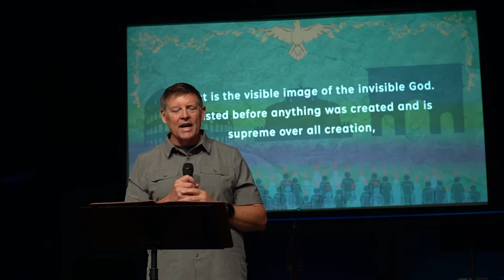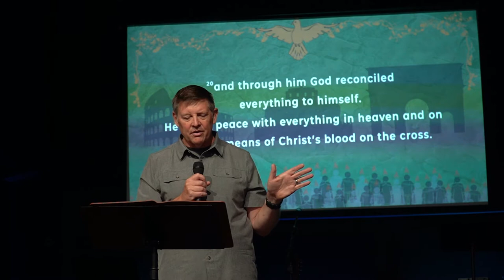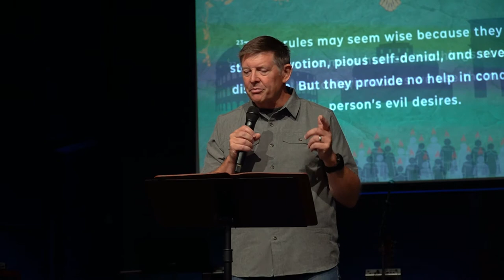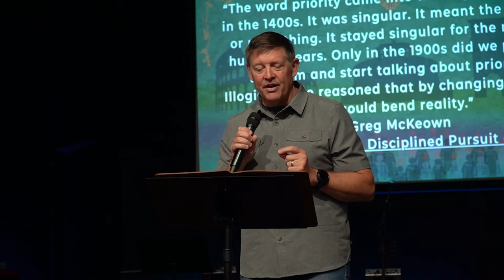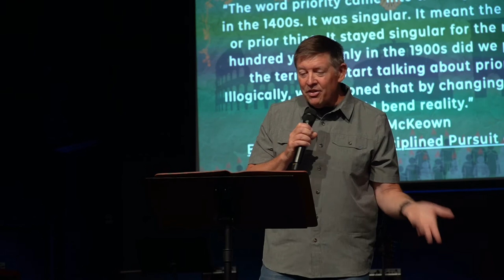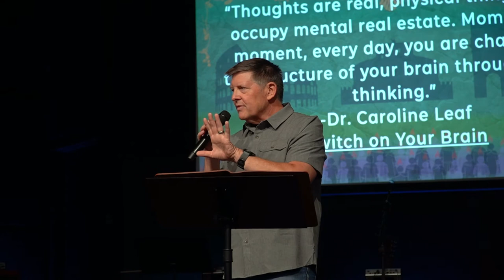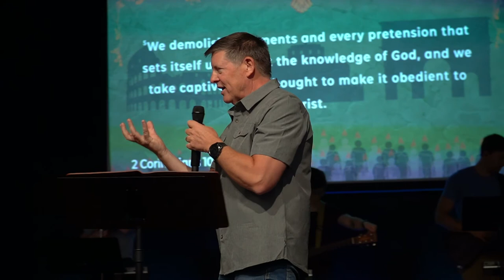New Testament | Colossians: Supreme Priority | Ron Stohler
Announcements:

- Wednesday Prayer - We are opening up the sanctuary for open and prayer and communion, every Wednesday from 11am to 1pm. You can come at any point during the two hour window and stay as long as you like – we will provide materials for self-led prayer and the communion table will be open for you to partake at any time. Our hope is to provide a familiar, undistracted environment for you to come during your busy weeks to reflect and commune with God.